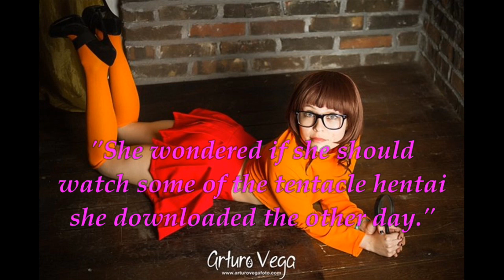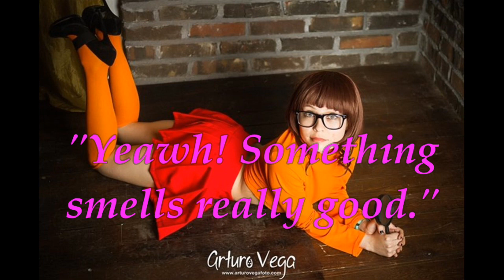Natural Born Eater (SUPERCUT): A Scooby Doo X Velma Fanfiction Highlight Reel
A highlight reel for the most popular video on my channel. You're missing out if you aren't here to witness.